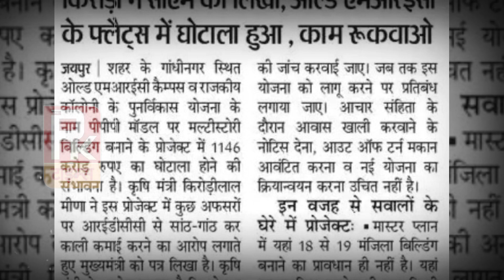किरोड़ीलाल मीणा के पत्र से बवाल, क्या करेंगे सीएम भजनलाल 🤨🤨